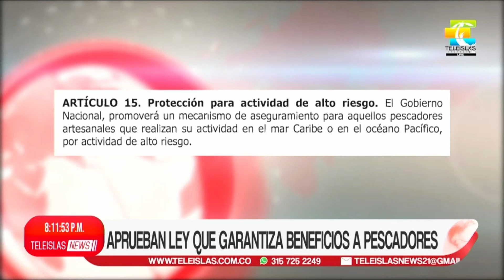TeleislasNews I Aprueban ley que garantiza beneficios a pescadores